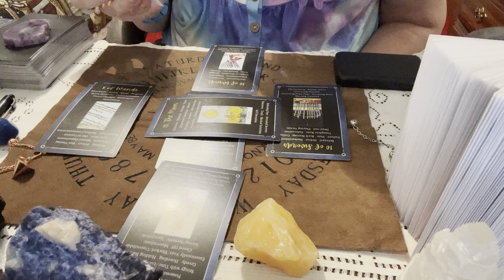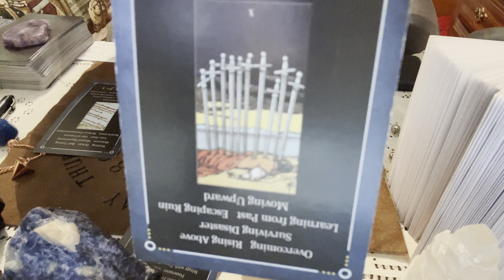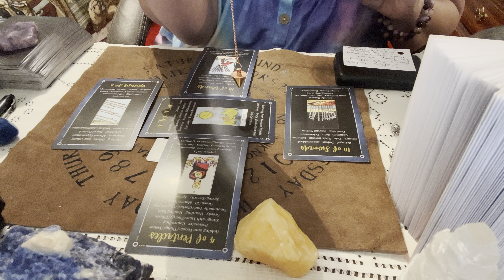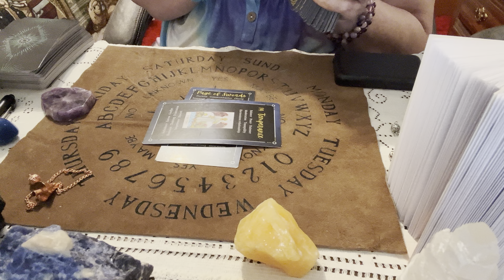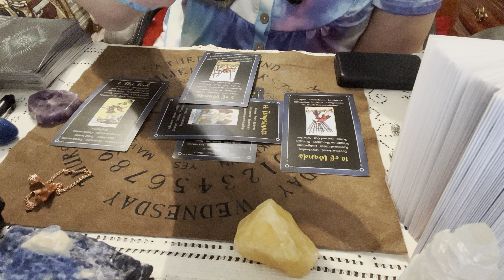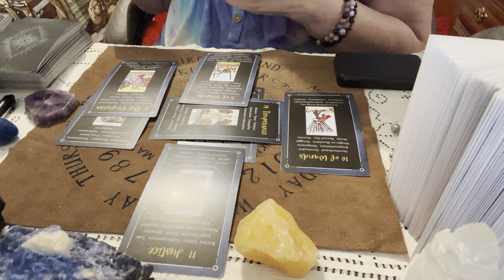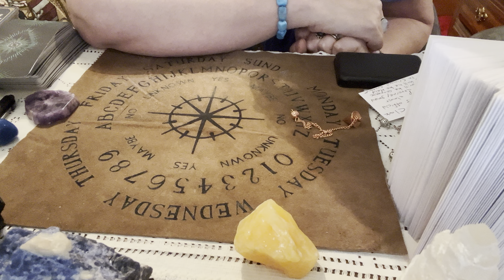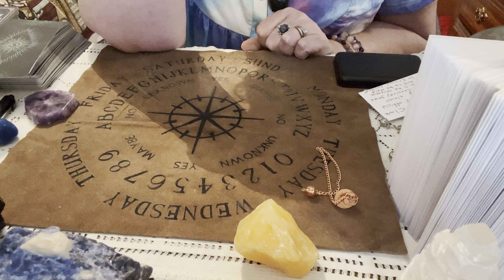Jeffery Clark and Sydney Powell what is in the cards for them? Entertainment purposes only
Deann Shield Maiden Tarot

If you appreciated my time and this reading and want to leave a small donation to help me and my channel or buy me a cup of coffee .  Here is the link and I thank you so much!
Leave your name and question 🙋‍♀️ no medical or legal questions please and I will record your reading and send it to you by text or your email. Personal Readings for donation for half hour reading or I will accept barter gift  if you want a reading .